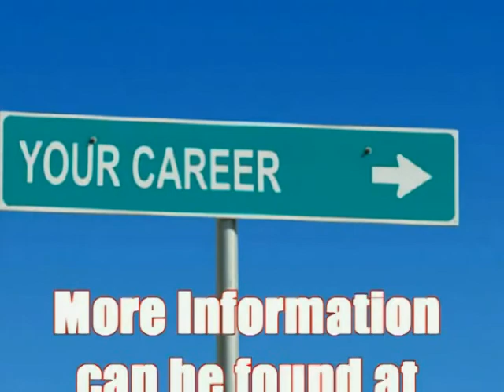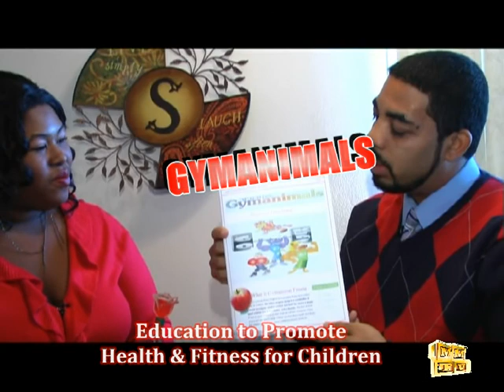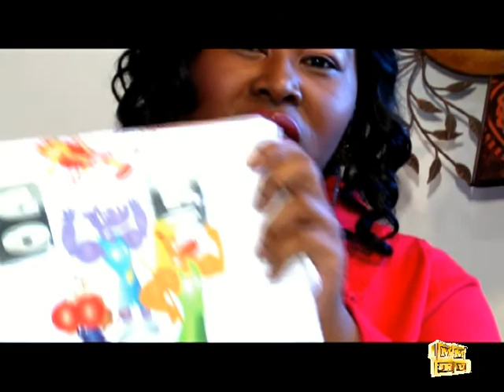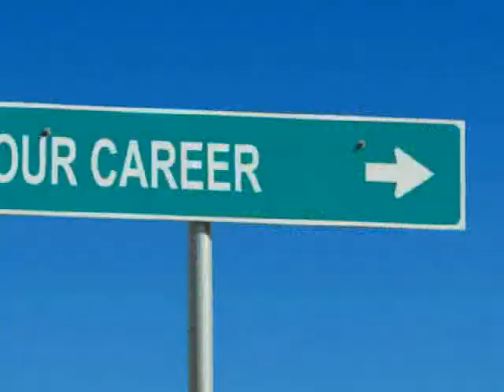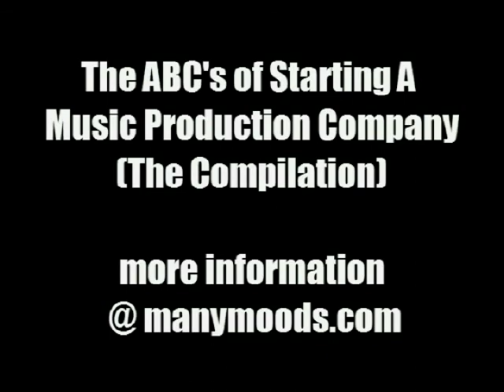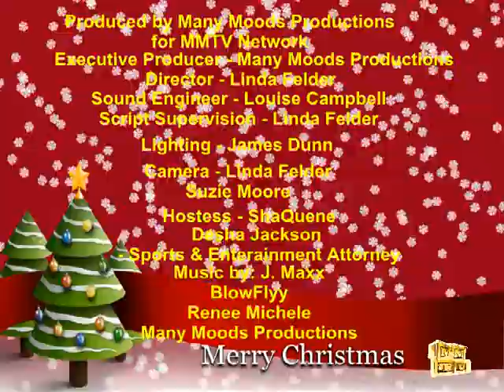MMTV Presents - ShaQuene Live on MMTV - Season Finale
Season Finale of ShaQuene Live on MMTV - Featuring Vashon Lamar, Desha Jackson, Esq., part 3 of the Saga of Gigi and Music videos by indie artists Jmaxx and Blowflyy